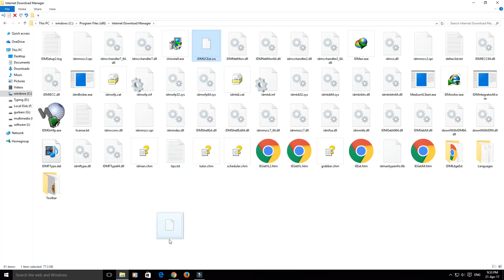How to Add Idm Extension to Google Chrome Manually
Add Idm Extension to Google Chrome
Steps:-
Open C drive ~ Program files (x86) ~ Internet Download Manager ~ IDMGCExt.crx
Then drag and drop crx file to chrome Extensions window